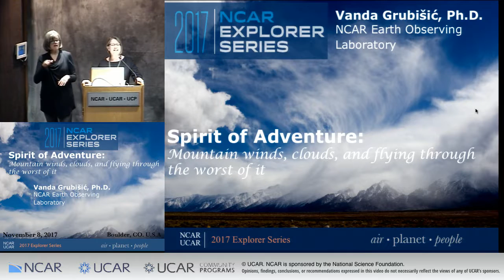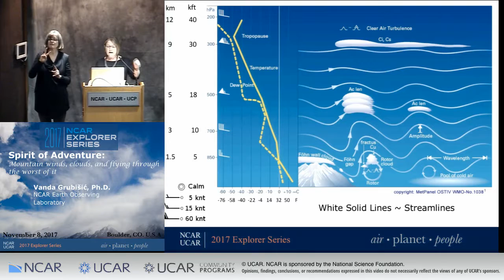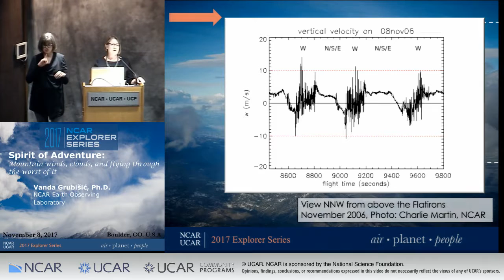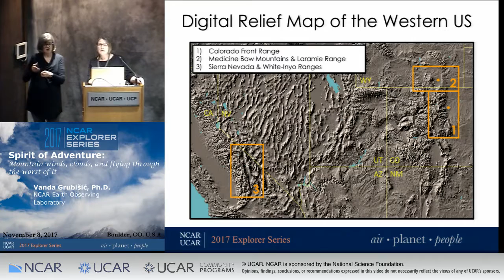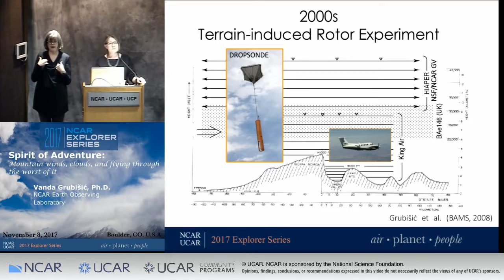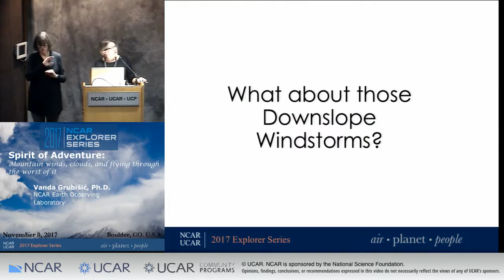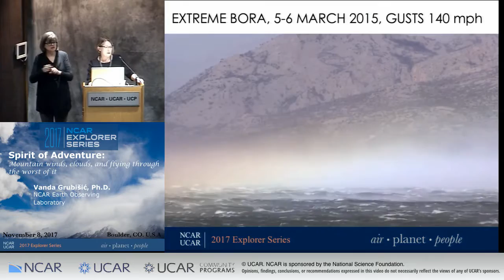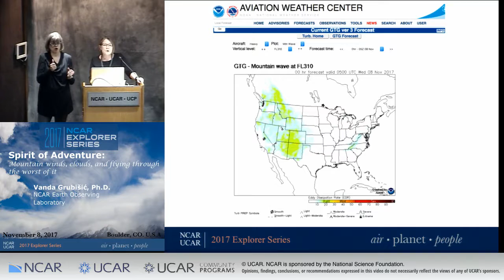Spirit of Adventure: Mountain winds, clouds, and flying through the worst of it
Ever wondered why it is so windy in Boulder? Or why it gets bumpy flying over and downwind of the Rocky Mountains? Come and learn the how and why of mountain weather, winds, and clouds — and what it’s like to take those bumpy rides for science. Mountains exert a strong influence on the atmosphere, affecting nearby weather and generating their own climate. To learn how and why some of the strongest winds on Earth form, scientists have long used gliders, powered aircraft, and other research platforms to collect data in very strong wind and turbulence conditions generated by airflow over mountains. Dr. Vanda Grubišić will share her love of mountain meteorology and where it’s taken her.